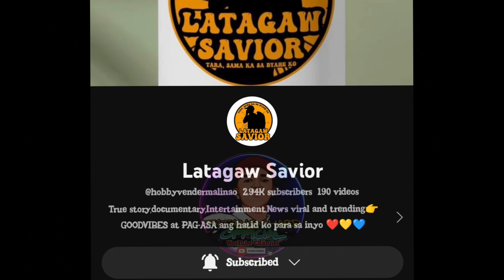MEET AGAIN CALBAYOG VLOGGERS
meets the other vloggers of Calbayog W. Samar

Maraming salamat sa lahat,, sa walang sawang pagsuporta sa aking channel,, sa mga silent viewers maraming maraming salamat❤️